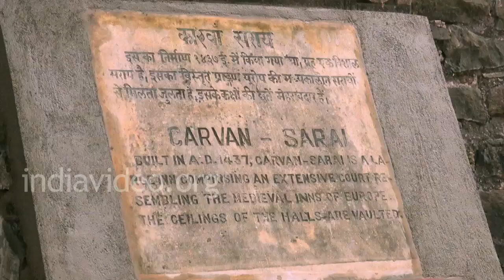Carvan Sarai, Mandu